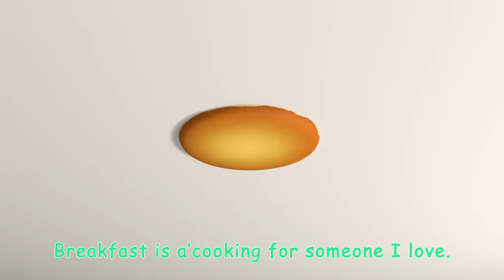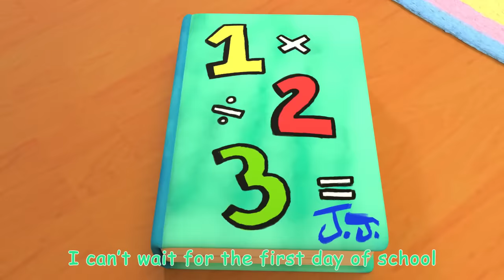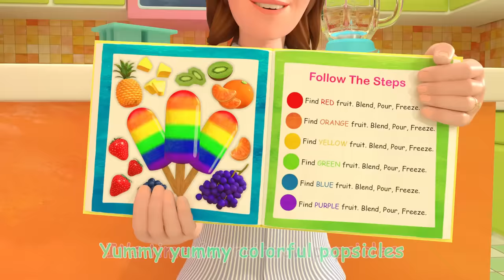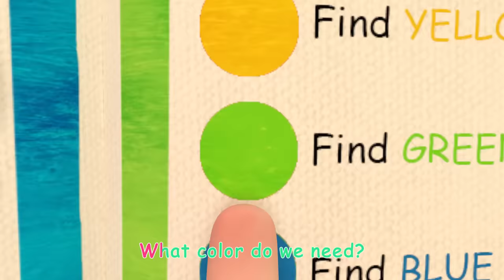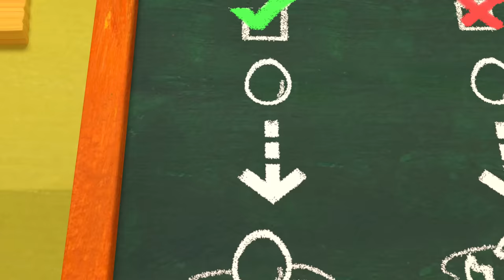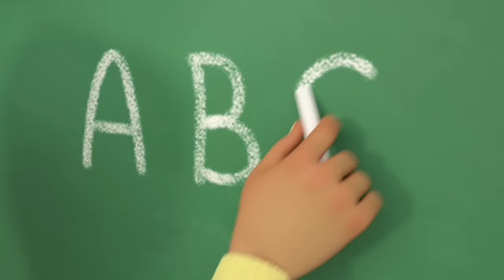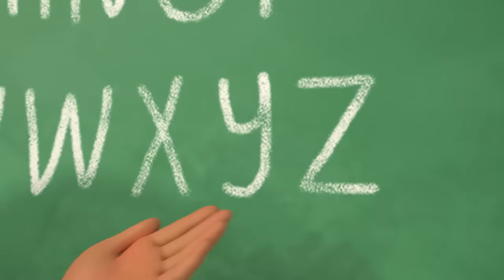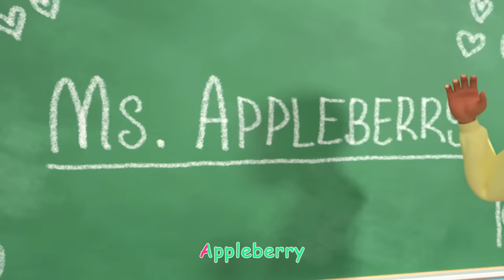Old MacDonald | Cocomelon | Kids Show | Toddler Learning Cartoons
Welcome to Moonbug Kids – Playtime with Furry Friends Cartoons where you can find all of Moonbug’s best mascots in one hub! There’s something for everyone!

00:00 Old MacDonald
02:36 Baa Baa Black Sheep
05:02 Lost Hamster
07:53 The Tortoise and the Hare
11:32 Taekwondo Song
14:35 Breakfast Song
17:17 Pizza Song
20:09 Getting Ready for School Song
23:22 Basketball Song
26:11 Quiet Time
29:07 Three Little Kittens
31:38 The Colors Song (with Popsicles)
36:07 Wheels on the Bus (Play Version)
39:31 Beach Song
42:08 I Love the Mountains
45:05 Car Wash Song
47:23 Jello Color Song
50:54 Twinkle Twinkle Little Star
53:49 Yes Yes Bedtime Song
57:32 Yes Yes Vegetables Song
1:01:16 Treehouse Picnic
1:04:09 Wash Your Hands Song
1:07:19 Balloon Boat Race
1:10:28 Humpty Dumpty
1:12:52 Clean Up Trash Song
1:15:52 Wheels on the Bus
1:19:21 Yes Yes Playground Song
1:23:04 Swimming Song
1:25:35 Bingo
1:28:16 The ABC Song
1:31:44 Tap Dancing Song
1:34:08 First Day of School
1:36:55 The Boo Boo Song
1:40:22 Sick Song
1:42:37 The Teacher Song
1:45:36 Train Song
1:48:11 Bath Song
1:50:43 Fire Engine Song
1:53:26 Finger Family
1:55:39 One Potato, Two Potatoes